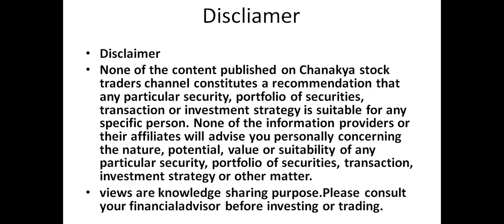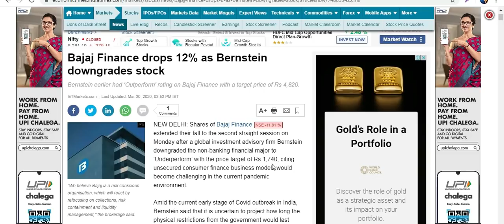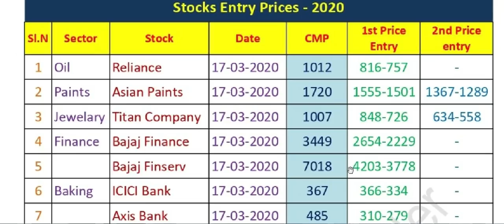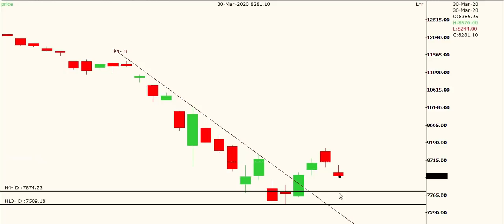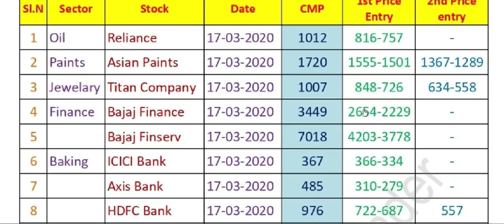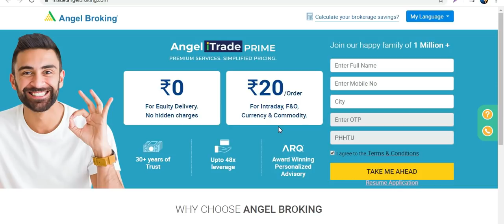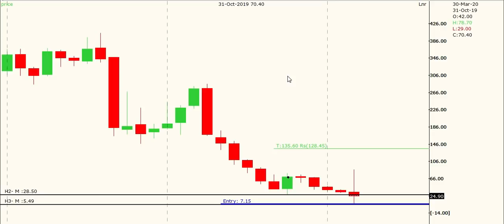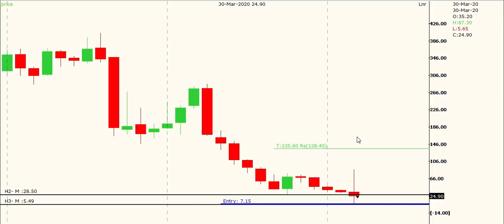Yes Bank నిప్పు కణం లాంటిదా??||స్టాక్ మార్కెట్ రివర్స్ గేర్ వేస్తున్నాయా?||Bajaj Finance,Nifty.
chanakyastocktraders StockMartketintelugu Intraday# chanakyastocktraders intraday stcokmarketintelugu# Yes Bank నిప్పు కణం లాంటిదా??||స్టాక్ మార్కెట్ రివర్స్ గేర్ వేస్తున్నాయా?||Bajaj Finance,Nifty.
FOR STOCK MARKET TRAINNG DETAILS-(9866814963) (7:30 am to 8:30  Am)(WHATS APP only)-(training online live)
Open  Demat acount in ZERODHA through below link and join in our chatting group
Upstox free demat account for investing in stockmarket and mutual funds
Discliamer:
views are knowledge sharing purpose only.Contact your own financial advisory for trading recommendations.